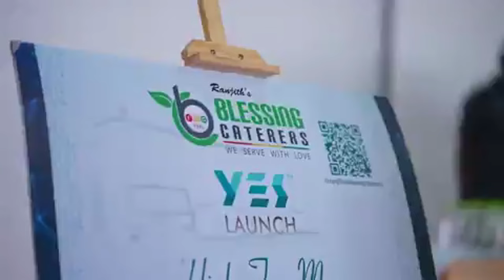New Semiconductor Facility Opens in Coimbatore: Big Expansion for US-Based Yield Engineering Systems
US based semiconductor equipment manufacturing company Yield Engineering Systems has inaugurated a semiconductor tool manufacturing facility in Sulur, Coimbatore.
They already have a R&D facility in the city & recently signed an MoU with GoTN for expansion as well.
It's near Ravathur Privu. Its previously managed by electra EV now they switched to larger facility opp to Michel Job college.